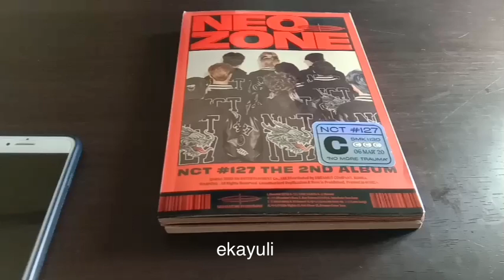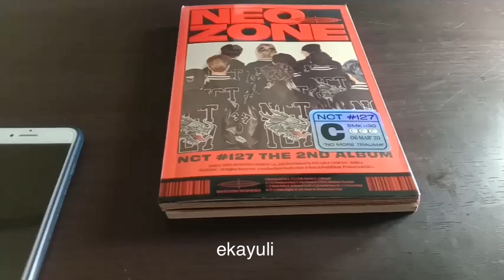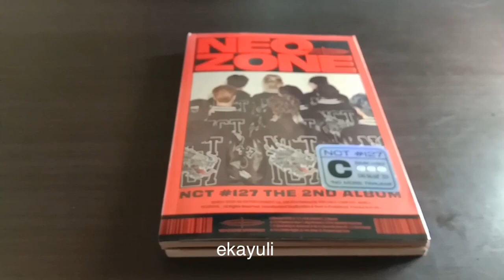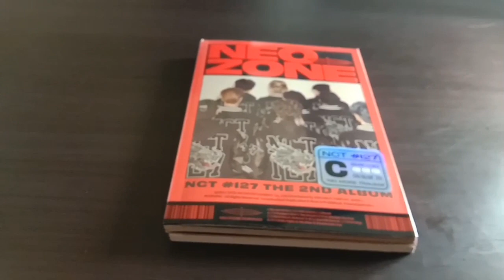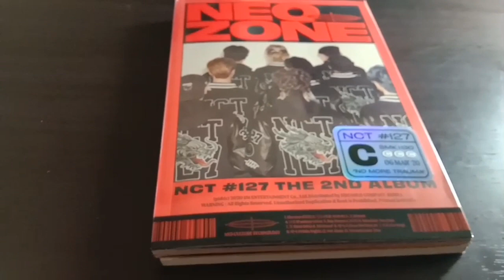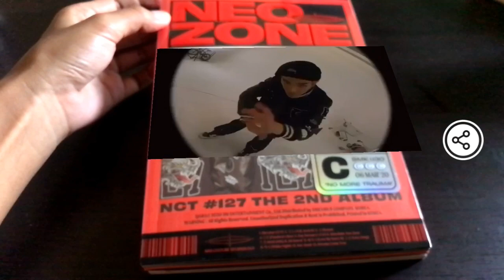ADA VIDEO DI COVER ALBUM NCT 127!!! Ini keren banget !!!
Haloo.. aplikasinya buat bikin video ky aku itu Artivive yaa.
Kalian bisa download di appstore/playstore.
Caranya tinggal scan aja di covernya, aku google2 jg ternyata ini bisa di gunain di lukisan2 juga. Jadi scan di lukisan bisa muncul 3D gt. Cmiiw. Terima kasih